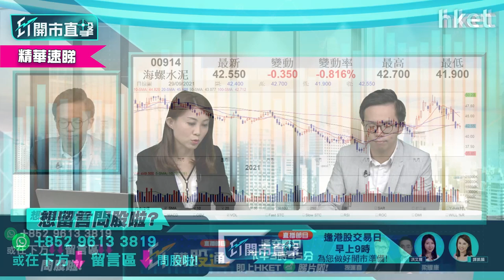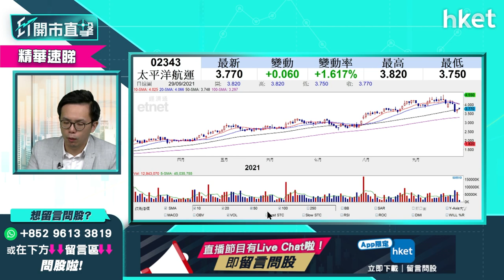【ET開市直擊】（精華）航運股再跌過已轉勢 勿心雄撈底博反彈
航運股上日反彈後今日再下插，中遠海控（01919）、東方海外（00316）、太平洋航運（02343）全綫下跌，是危還是機？盈立證券研究部總監陳偉聰（Jason）為你分析，立即點擊收看／收聽。

重溫《ET開市直擊》足本版：

Time code:

00:00 - 港股焦點速覽　美債息急升影響
00:58 - 美股外圍速報
02:24 - 港股黑期速報＋亞股市況速報
02:53 - 美官員發表言論　美債務違約機率
08:00 - 美股前景如何　買賣策略部署
09:39 - 港股上日市況速報＋北水盤路
11:00 - 港股期結日低開　後市有幾淡
15:54 - 內地「限電」政策對實體經濟影響深遠
20:35 - 內地煤炭短缺利好煤炭股？
22:33 - 港股開市前市況速報
23:06 - ET個股推介：騰訊（00700）
24:19 - 內地物管股反彈　前景轉佳可留意？談碧桂園服務（06098）、中國恒大（03333）
29:26 - 觀眾問股：碧桂園服務（06098）可以吼買？
31:47 - 觀眾問股：保利物業（06049）vs碧桂園服務（06098）點揀？
33:07 - 港股開市後市況速報
34:33 - 觀眾問股：小米（01810）應繼續持有？
36:30 - 觀眾問股：京東（09618）320買前景點睇
37:45 - 觀眾問股：騰訊（00700）沒有貨想買哪價位較佳
38:10 - 觀眾問股：中海油（00883）vs中海油服（02883）
41:48 - 觀眾問股：GX中國電車（02845）買賣策略
43:37 -  觀眾問股：敏華（01999）應沽貨嗎？
46:24 -  觀眾問股：永達汽車（03669）應沽貨嗎？
47:53 -  觀眾問股：海螺水泥（00914）已炒完要沽嗎？
49:17 -  觀眾問股：太平洋航運（02343）vs中遠海控（01919）可以收集？
50:42 -  觀眾問股：中國平安（02318）買賣策略
52:50 -  觀眾問股：國慶概念有哪些？
53:48 -  觀眾問股：同程藝龍（00780）買賣策略
54:35 -  觀眾問股：微盟（02013）短綫前景
55:14 -  觀眾問股：越秀地產（00123）可以買嗎?
55:54 - 哪隻內房股較看好值得吸納？
57:38 - 中國恒大（03333）再升一成點睇?
58:52 - 港股開市後市況速報
01:00:07 - 財經日誌提提你